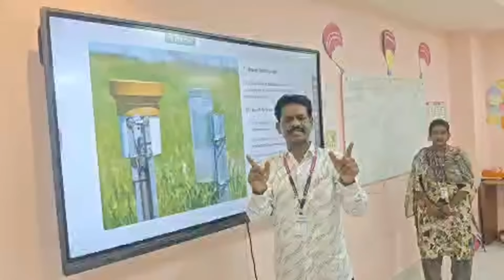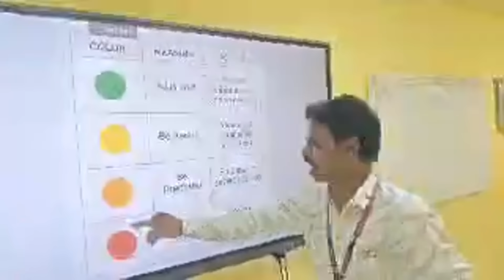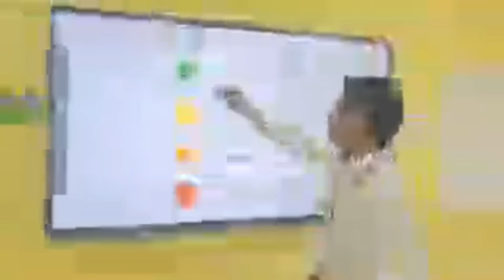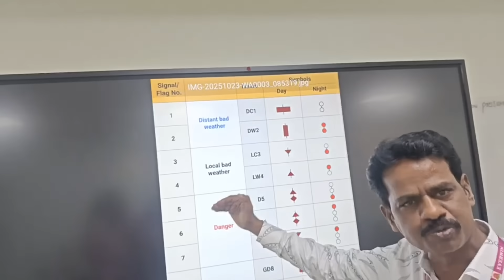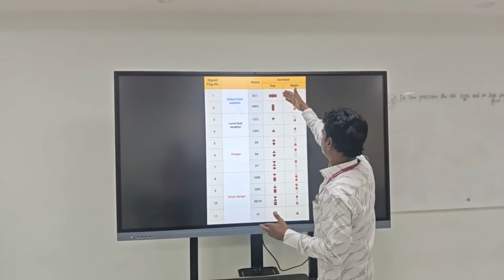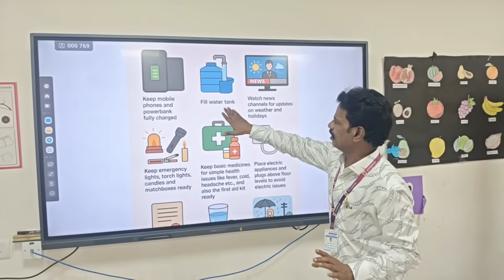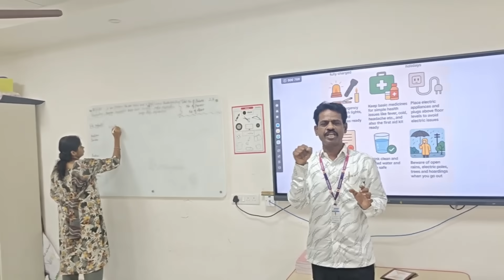WHETHER WE KNOW WEATHER - EVERWIN PRINCIPAL'S TALK (HELLO DEAR EVERWINNERS - 108)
அன்புள்ள எவர்வின்னர்களுக்கு வணக்கம். உங்களுக்கு என் ஆசிகள்.

தீபாவளி கொண்டாட்டங்களுக்குப் பிறகு உங்களை மீண்டும் சந்திப்பதில் நான் மிகுந்த மகிழ்ச்சி அடைகிறேன். நான் இப்போது, சர்வதேச தரம் மற்றும் உள்கட்டமைப்பு வசதிகளைக் கொண்ட நம் எவர்வின் குளோபல் கிட்ஸ் பள்ளியில் இருக்கிறேன். வரும் வருடம் நம் எவர்வின் குளோபல் பள்ளியில் கேம்பிரிட்ஜ் பாடத்திட்டத்தை கொண்டு வருகிறோம் என்ற செய்தியை அறிவிப்பதில் நான் மகிழ்ச்சி அடைகிறேன். எவர்வின் இதுவரை முயற்சி செய்யாத கேம்பிரிட்ஜ் பாடத்திட்டத்தை கொண்டு வர வேண்டும் என்று பல பெற்றோர்கள் நம்மிடம் வேண்டுகோள் விடுத்திருந்தனர்.

எனக்கு கடந்த இரண்டு நாட்களாக ஜுரம். இப்போதுதான் கொஞ்சம் சரியாகிக் கொண்டிருக்கிறது. வேலை என்று வரும்போது நான் இதையெல்லாம் பெரிதாக எடுத்துக் கொள்வதில்லை.  நமக்கு உடல்நிலை பிரச்சனை ஏற்படும்போதெல்லாம் கடமையைப் பற்றி சிந்திக்க வேண்டும். டாக்டரைத் தேடாமல் காரணங்களை தேடிக்கொண்டிருந்தால் அதை ஆங்கிலத்தில், "கடமையை மீறுதல்" என்ற கூறுவார்கள்.

என் தாத்தா ஒரு நாட்டு மருத்துவர். நில ஆவணங்களில் கூட "சுக ஜீவனம்" என்ற வார்த்தை இருக்கும். ஆங்கிலத்தில் அதற்கு மருத்துவம் என்று பொருள். என் தாத்தாவிற்கு பிறகு என் தந்தை ஒரு மருத்துவர் ஆகாமல், ஒரு சமூக  சேவகர் ஆனார். நான் இப்போது மாணவர்களின் அறியாமைக்கு சிகிச்சை அளிக்கும் ஒரு மருத்துவராகவும், கல்வி மற்றும் திறன் மேம்பாடு மூலம் குடும்பங்களை பொருளாதார ரீதியாக உயர்த்தும் ஒரு சமூக சேவகராகவும் இருக்கிறேன்.

வடகிழக்கு பருவமழை பெய்யும் இந்நேரத்தில், நாம் சில விஷயங்களை தெரிந்துக் கொள்ள வேண்டும். வானிலை ஆய்வு மையம் விடுக்கும் பல்வேறு வண்ண எச்சரிக்கைகள், துறைமுக எச்சரிக்கை கொடிகள் மற்றும் எண்கள், முன்னெச்சரிக்கை நடவடிக்கைகள் மற்றும் மழைப் பற்றிய பல்வேறு விஷயங்களை நாம் இன்று தெரிந்துக் கொள்வோம்.

மழைப் பொழிவை அளவிட "ரெயின் கேஜ்" என்ற ஒரு கருவி உள்ளது. இது ஒரு உருளை வடிவ ஜாடி போல் இருக்கும். இதன் மேற்புறத்தில் புனல் வடிவ கலன் ஒன்று இருக்கும். புனலில் விழும் மழைத்துளி உள்ளே உள்ள அளவிடும் ஜாடியில் சேகரிக்கப்படுகிறது. 24 மணி நேரத்திற்கு பிறகு அந்த நீர் ஒரு அளவிடும் சிலிண்டரில் ஊற்றப்படுகிறது. இவ்வாறு சேகரிக்கப்பட்ட நீரின் உயரம் தான் அன்றைய மழைப்பொழிவின் அளவாக சென்டிமீட்டரில் பதிவு செய்யப்படுகிறது.

இப்போது செய்தி சேனலில் நீங்கள் காணக்கூடிய வண்ண எச்சரிக்கைகள் பற்றிப் பார்ப்போம். மொத்தம் நான்கு வண்ணங்கள் உள்ளன.
1. பச்சை வண்ணம் என்றால் எல்லாம் நன்றாக இருக்கிறது, சாதாரண வானிலை என்று பொருள்.
2. மஞ்சள் என்றால் எச்சரிக்கையாக இருங்கள், வானிலை மாறலாம் என்று பொருள்.
3. ஆரஞ்சு என்றால் கடுமையான வானிலைக்குத் தயாராக இருங்கள் என்று பொருள்.
4. சிவப்பு என்றால் மிகக் கடுமையான வானிலை, ஆபத்து என்று பொருள்.

இவற்றைப் புரிந்து, மனப்பாடம் செய்து உங்கள் நண்பர்கள் மற்றும் குடும்ப உறுப்பினர்களிடம் பகிருங்கள்.

இப்போது மீனவர்களுக்காக ஏற்றப்படும் துறைமுக எச்சரிக்கை கொடிகளைப் பற்றி பார்ப்போம். ஒவ்வொரு துறைமுகத்திலும் எண்ணுடன் கூடிய கொடி ஒன்று ஏற்றப்படும். அந்த எண் எதைக் குறிக்கிறது?

* 1 & 2 - தொலைதூரத்தில் மோசமான வானிலை நிலவுகிறது
* 3 & 4 - புயல் நெருங்கி வருகிறது
* 5, 6 & 7 - ஆபத்து
* 8, 9, 10 & 11 - அதிக ஆபத்து

இத்துடன், இந்த மழைக்காலத்தில் செய்ய வேண்டியவை மற்றும் செய்யக்கூடாதவை பற்றிப் பார்ப்போம்:
1. மொபைல் போன் மற்றும் பவர் பேங்குகளை முழுமையாக சார்ஜ் செய்து வைத்திருக்கவும்.
2. தண்ணீர் தொட்டியை நிரப்பி வைக்கவும். வானிலை மற்றும் விடுமுறைக் குறித்து அறிவதற்கு செய்தி சேனல்களைப் பார்க்கவும்.
3. எமர்ஜென்சி லைட்டுகள், டார்ச்சுகள், மெழுகுவத்திகள் மற்றும் தீப்பெட்டிகளை தயாராக வைத்திருக்கவும்.
4. காய்ச்சல், சளி, தலைவலி போன்ற சிறிய உடல்நிலை பிரச்சனைக்கான அடிப்படை மருந்துகளையும், முதலுதவிப் பெட்டியையும் தயாராக வைத்திருக்கவும்.
5. மின் சாதனங்கள் மற்றும் பிளக்குகளை தரையில் வைப்பதைத் தவிர்க்கவும்.
6. முக்கிய ஆவணங்கள் மற்றும் சான்றிதழ்களை பாதுகாப்பாக வைத்திருக்கவும்.
7. சுத்தமான மற்றும் கொதிக்க வைத்த தண்ணீரை மட்டுமே குடிக்கவும்.
8. திறந்தவெளி வடிகால்கள், மின் கம்பங்கள், மரங்கள் மற்றும் விளம்பர பலகைகள் அருகில் செல்லும்போது எச்சரிக்கையாக இருக்கவும்.

இவையெல்லாம் மழைக்காலத்திற்கான முக்கியக் குறிப்புகள். நம் எவர்வின்னர்கள் இதைப் பிறருக்குப் பகிர்ந்து, சென்னை மாணவர்களுக்கு ஒரு முன்மாதிரியாக திகழ வேண்டும்.

வானிலைப் பற்றி உங்களுக்கு தெரியுமா?
1. மழை எவ்வாறு ஏற்படுகிறது மற்றும் அளவிடப்படுகிறது என்பதைப் புரிந்துக் கொள்ளுங்கள்.
2. இயற்கையை மதியுங்கள், அதை ஒருபோதும் குறை சொல்லாதீர்கள்.
3. இந்தப் பருவத்தில் மேற்கொள்ள வேண்டிய முன்னெச்சரிக்கைகள் பற்றி உங்கள் குடும்பத்தினரிடம் வலியுறுத்துங்கள்.

இப்போதைக்கு இவ்வளவுதான். தொடர்ந்து முன்னோக்கிச் செல்லுங்கள்.